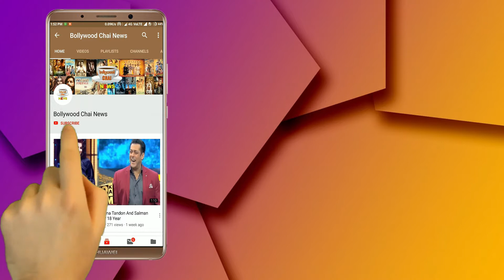School की फीस टाइम पर नहीं देने पर जब Salman Khan को Class से निकाला गया, Full Story !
Salman Khan Gets Punishment In School | Salman Khan Was Punished In School For Overdues Fees | Salman Khan School Fees Punisment |